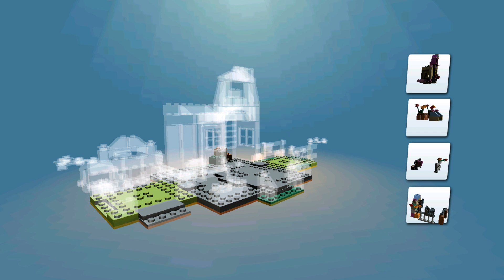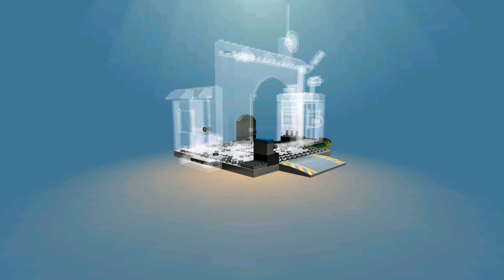LEGO Juniors Create & Cruise Kids Game - Play Driving and Learn Build Super Fun Lego Monster Truck